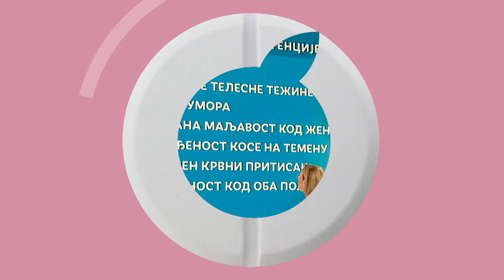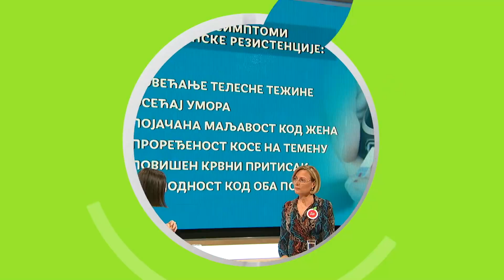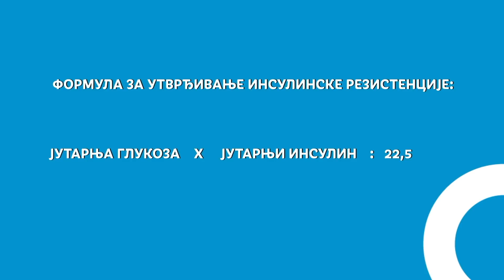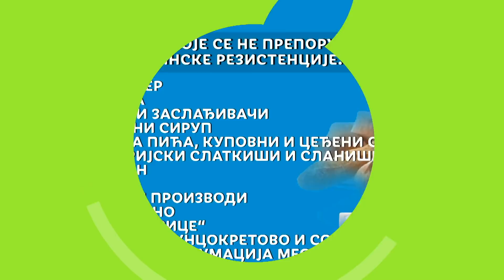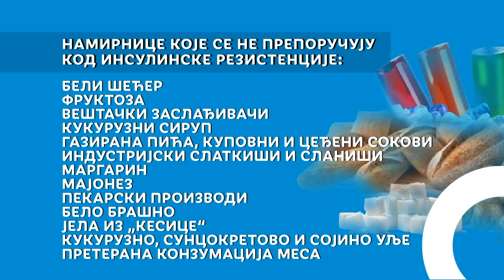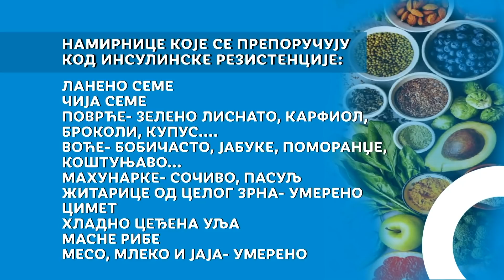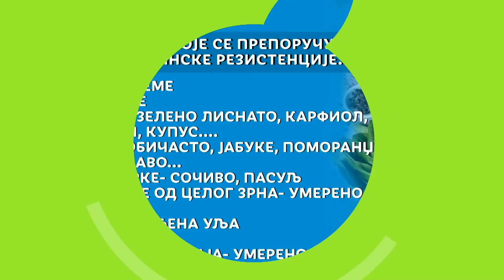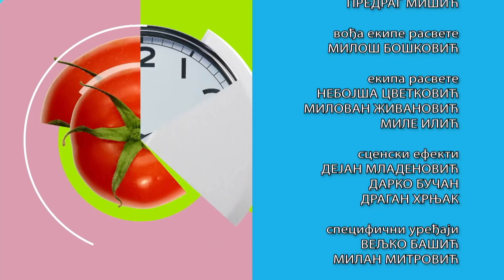RTS ordinacija: Insulinska rezistencija